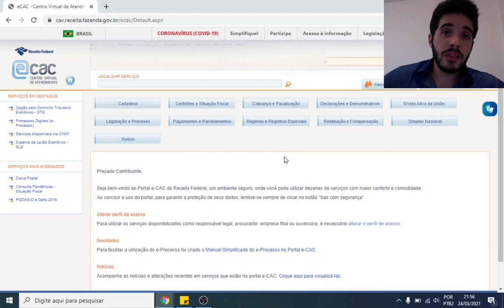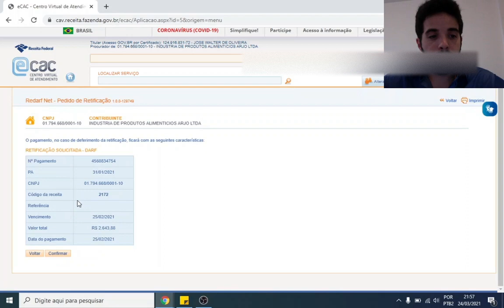ReDARF: como alterar os DARFs pagos com código errado?